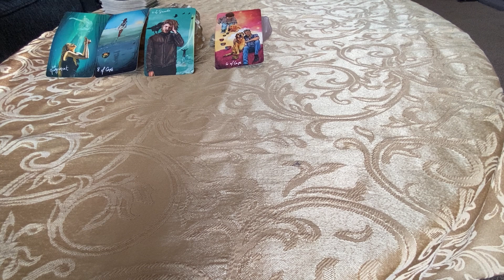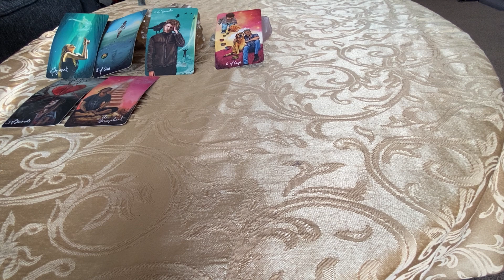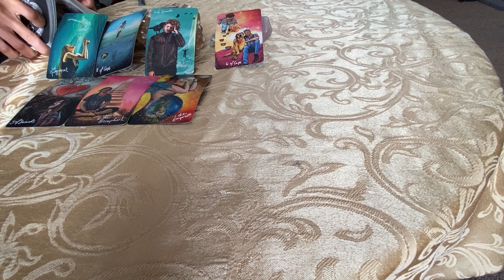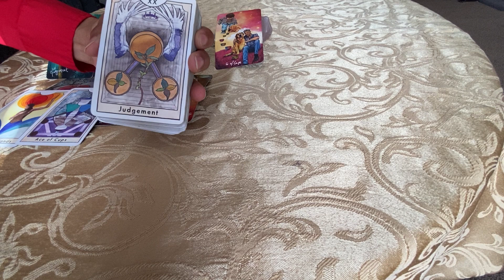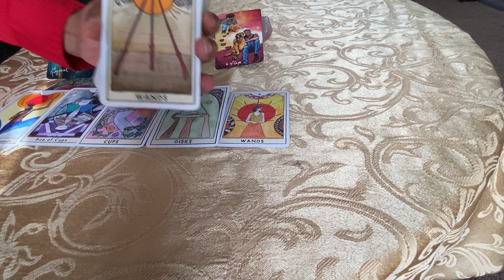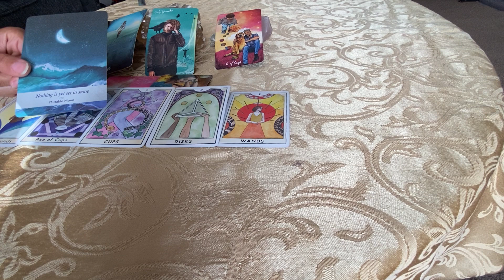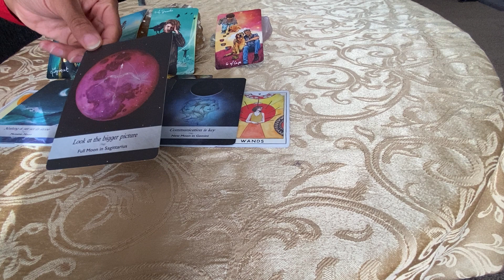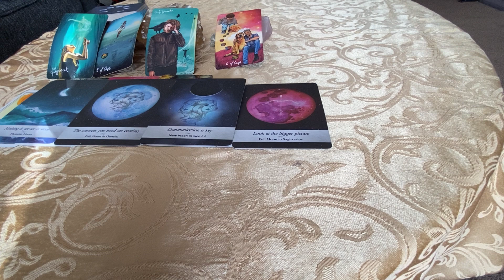Taurus ♉️ “ANSWERS THAT YOU NEED ABOUT LOVE ARE COMING😍” FEB 2022 🙏🏽🤍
To Book Using The Free Tarot Simple Reading App for Apple Devices
Tarot Simple provides free, quick self servicing tarot readings and To Learn More about Tarot:

Go To the Wheel In the Top 🔝 right corner of the app .
PHOENIX ASH 🎆🔮will be at the Fourth Option 🙏🏽🤍☺️👍🏽

TIP JAR🏺💰💸💵🤑💵💶💷💴💲

Username: @ashkiara09

INSTAGRAM 📸: Phoenixashtarot
TWITTER 🦚: @Delishashh
PINTREST 📍: PhoenixAshTarot
FACEBOOK: Phoenix Ash Tarot LLC

Phoenix Ash Tarot LLC assumes NO liability for any taken from the entertainment provided by all readings provided on all social media platforms ☺️